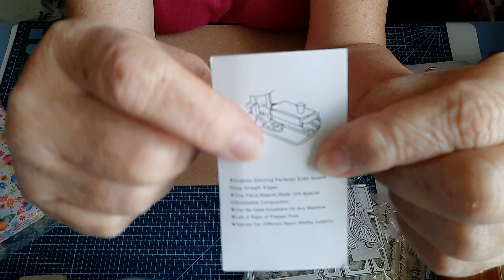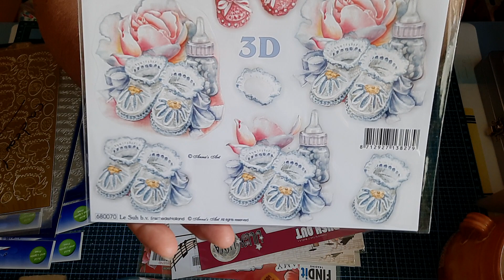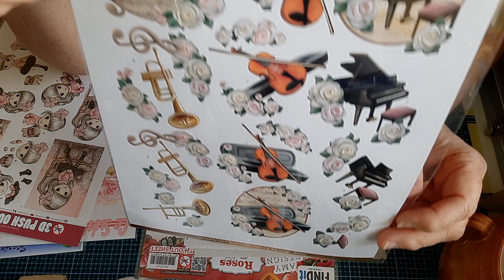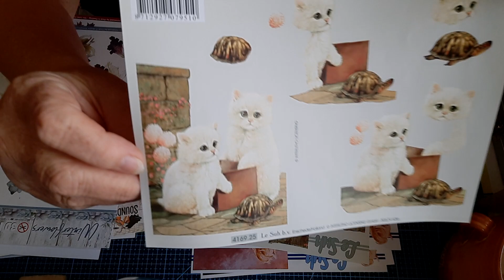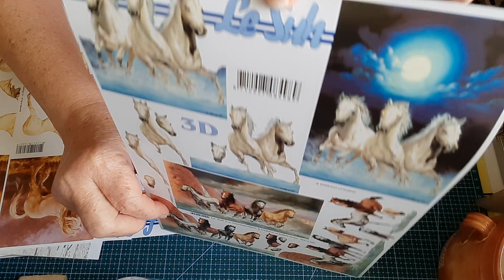HAUL de la boutique " Shein "et la boutique " aux Bleuets "🌻💗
Boutique :
Si vous vous inscrivez sur le site, vous pouvez parrainez vos amis , pour celle qui le souhaite vous pouvez inscrire mon email, merci beaucoup